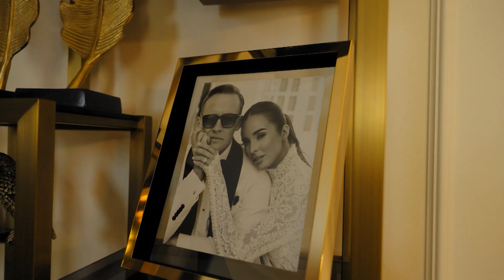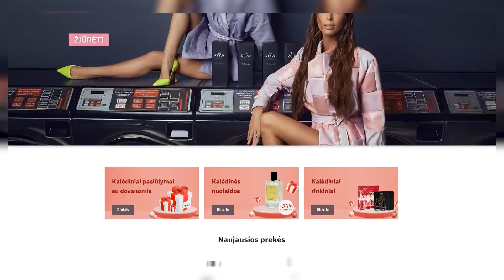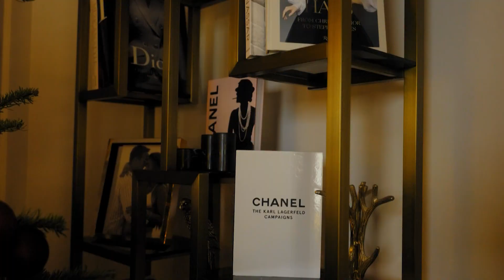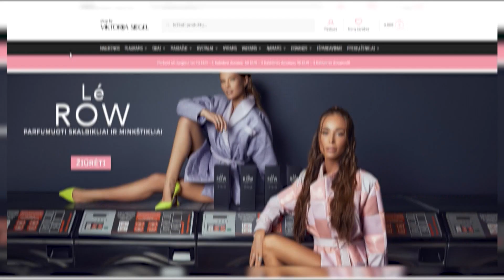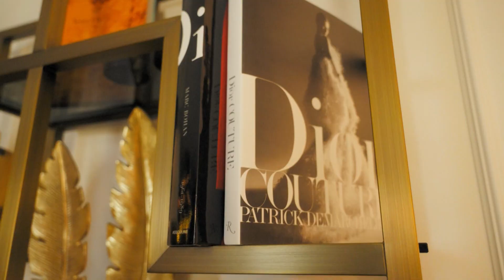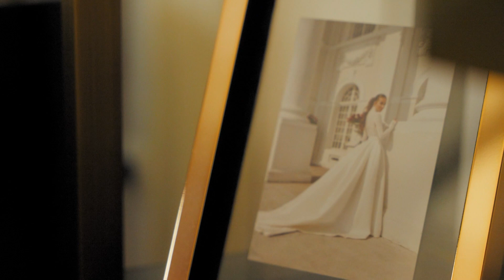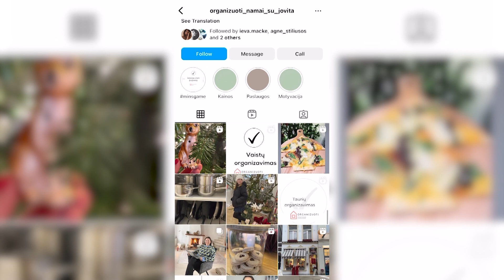„Gyvenimas versle“: Laurynas Suodaitis, Organizuoti namai, Aluflam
Nuolat perkate prekes ar paslaugas, bet ar žinote kokios istorijos slypi už jų? „Gyvenimas versle“ – tai laida, kurioje vedėja Dovilė Urbanaitė pristatys ir atskleis šalyje veikiančių įdomiausių, populiariausių bei netikėčiausių verslų istorijas. Laidą žiūrėkite kiekvieną sekmadienį 10:30 valandą per „Lietuvos ryto“ televiziją ir platformoje lrytas.tv.